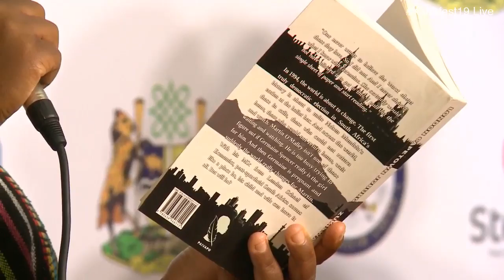Booklogue - Nnamdi Oguike and Zukiswa Wanner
Sylt Foundation Writers Residency Fellow, Sada Malumfashi, interrogates the novels of Zukiswa Wanner and Nnamdi Oguike: London, Capetown, Joburg and Do Not Say Its Not Your Country. The chat promises readings, discussions and a robust question and answer session.